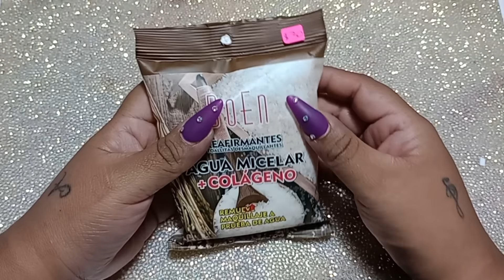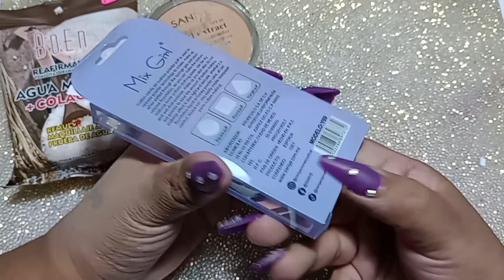COMPRAS DE SANIYE //@AIMEP3